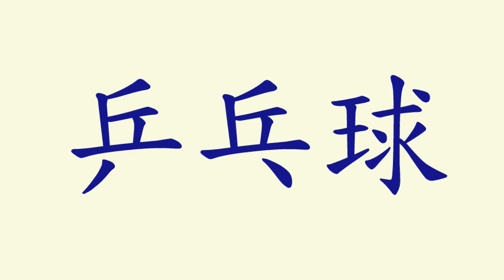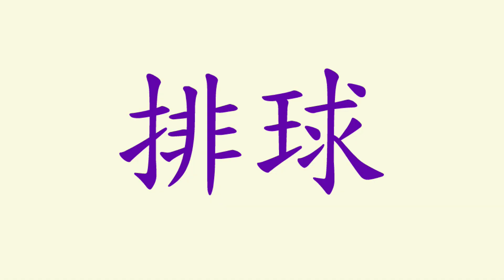Chinese Vocabulary - Sports / 运动 | 学中文生字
* 30+ categories
* Learn 500+ Chinese words
* For adults beginners to learn Chinese
* For kids